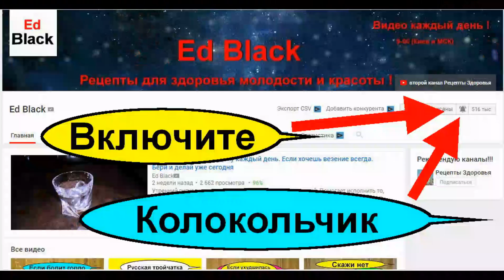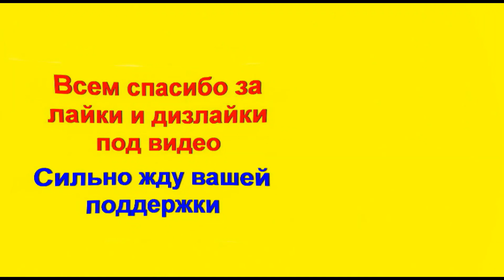Проверка сосудов головного мозга. Пройди Легкий тест за 1 минуту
Как проверить сосуды головного мозга? Это просто и легко. Есть простой и легкий тест пройдя который вы сможете понять здоровы ли у вас сосуды головы, или необходимо бить тревогу и начинать их лечить и очищать.
Самые распространённые заболевания головного мозга:
Основные патологии:
Ишемия. Развиваясь долгое время, может стать причиной ишемического инсульта.
Аневризмы.
Геморрагический инсульт с кровоизлиянием.
Гематомы вследствие травматического повреждения.
Аномалии соединительной ткани.
Дисциркуляторная энцефалопатия (микроинсульты).
Если вы не смогли пройти тест сосудов головного мозга то вам необходимо обратится к врачу неврологу для более тщательного осмотра и комплексного исследования сосудов.